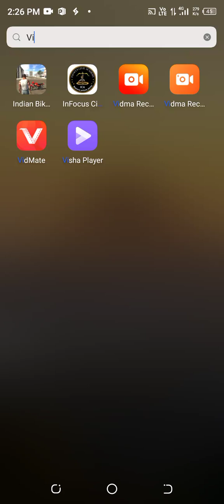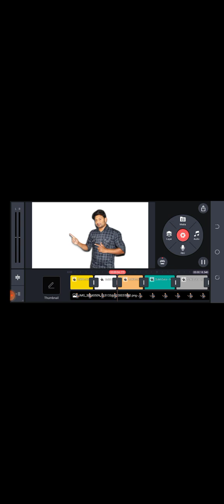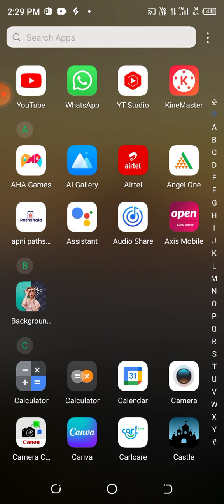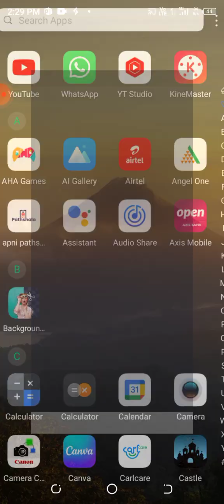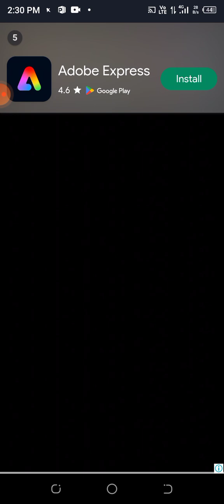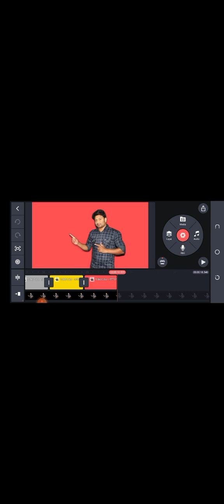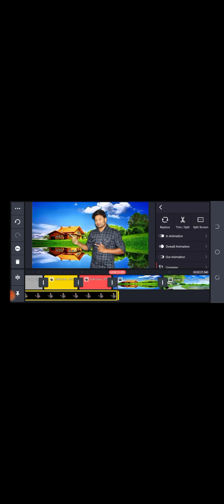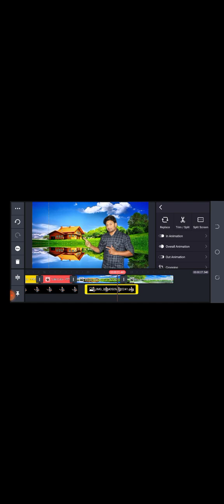Apne Photo ke background ko kaise change kare | image background kaise change kare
apne photo ko edit kaise kare
how to best edit photo
photo background change kaise kare